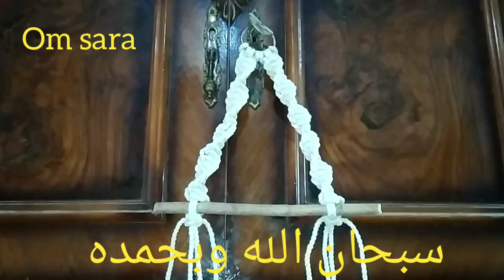حامل مناديل بالمكرميه ام ساره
مكرميه حامل مناديل بطريقه سهله وبسيطه